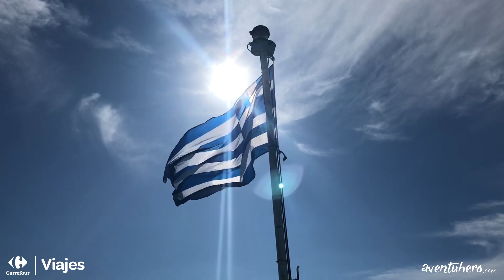Santorini y Mykonos (Grecia) - Viajes Carrefour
🌍 Aventuhero se embarca en la segunda parte de su viaje a Gracia, Santorini, Fira, Mykhonos... la magia del mar Egeo.
✅ ¡No te pierdas su nueva Aventura completa en el Blog de Viajes Carrefour!